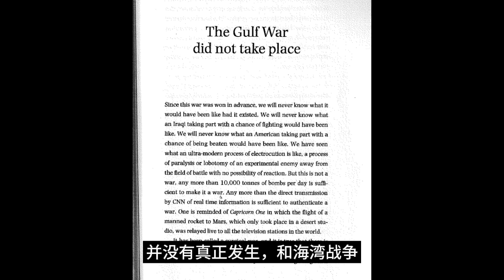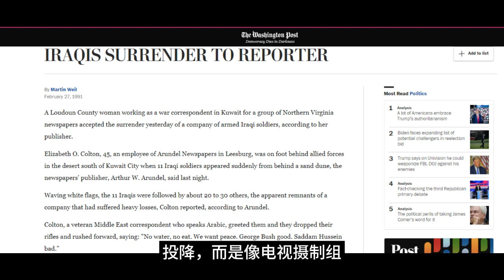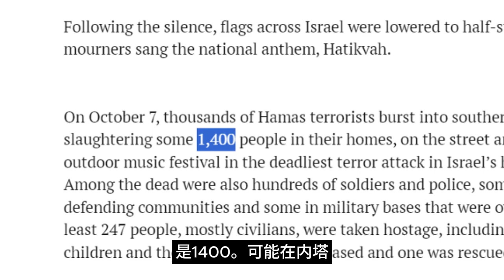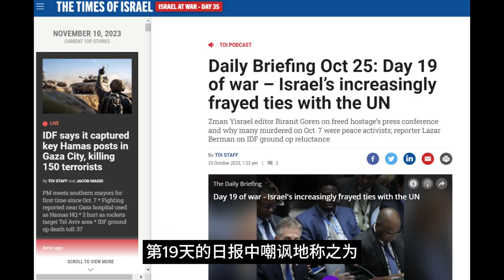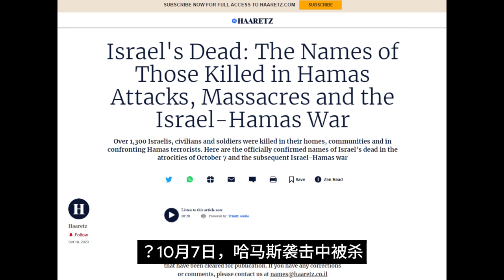以色列 - 哈马斯战争是否真的正在进行？以色列的超现实意战争|华尔街前线观点文章 | 华尔街前线